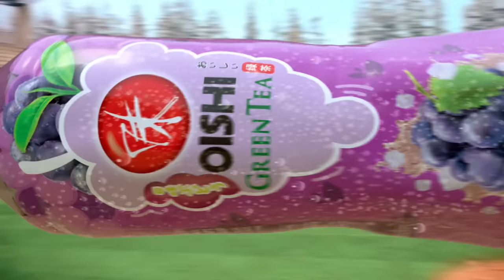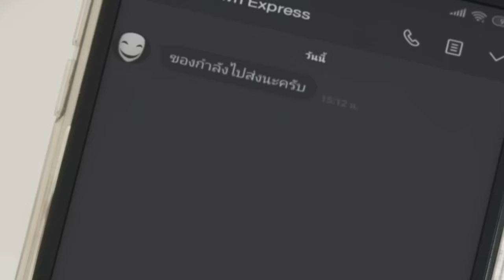[Eng Sub] Blacklist นักเรียนลับ บัญชีดำ | EP.11 [3/4]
โรงเรียนเอกอนันต์คือโรงเรียนที่ดีเด่นในทุกด้าน ทั้งการเรียน กีฬา. และ “ความลับ”
“ทราฟฟิค” ไม่ได้มาเรียนที่เอกอนันต์เพื่อค้นหาตัวเองแบบเด็กคนอื่น แต่เขามาเพื่อตามหา “ฟ้า” พี่สาวที่หายตัวไปเมื่อหลายเดือนก่อน ทั้งตำรวจและทางโรงเรียนไม่พบร่องรอยอะไรจนกลายเป็นความลับดำมืดของโรงเรียน...
แต่ยังไม่ทันสืบ ทราฟฟิคก็เจอกับสังคมที่น่าปวดหัว เขาได้อยู่ห้อง 4/6 ห้องบ๊วยที่เต็มไปด้วยแบดบอยอย่าง “แอนดริว” หนุ่มร้ายปากจัด “ไฮไลท์” หนุ่มหน้านิ่งเงียบขรึม “ไตเติ้ล” หนุ่มบ้าพลัง “จิมเบ” หนุ่มขี้เล่นขี้โม้ “บรรทัด” หนุ่มติดเกม แถมครูประจำชั้นยังเป็น “วันเผด็จ” ซึ่งดูเหมือนนักเลงมากกว่าครู
ทราฟฟิคยังต้องเจอกับแก๊งค์ผักซึ่งนำโดย “เมล่อน” เด็กห้องคิงที่เป็นไม้เบื่อไม้เมากับเด็กห้องหกมานาน
ยิ่งทราฟฟิคสืบหาฟ้า ก็ยิ่งมืดแปดด้าน ก่อนเขาจะได้รับคำเชิญจากวันเผด็จและได้รู้ว่า... พวกแอนดริวไม่ใช่เด็กนักเรียนธรรมดา แต่พวกเขาคือ “Blacklist” กลุ่มนักเรียนลับในเงามืดที่คอยสืบหาเปิดโปงเรื่องร้ายๆในโรงเรียน วันเผด็จเสนอให้ ทราฟฟิคมานำทีมเพื่อที่เขาจะได้ตามหาฟ้า และปกป้องโรงเรียนนี้ไปพร้อมๆกัน
ฟ้าหายตัวไปเพราะอะไร? โรงเรียนเอกอนันต์มีความลับอะไรซ่อนอยู่?  คือภารกิจของพวกเขา

“ยินดีต้อนรับสู่ Blacklist”

นนน กรภัทร์ เกิดพันธุ์ รับบท ทราฟฟิค
ชิม่อน วชิรวิชญ์ เรืองวิวรรธน์ รับบท แอนดริว
โอม ภวัต จิตต์สว่างดี รับบท ไฮไลท์
เดรก สัตบุตร แลดิกี รับบท ไตเติ้ล
แฟรงค์ ธนัตถ์ศรันย์ ซำทองไหล รับบท บรรทัด
เฟิร์ส คณพันธ์  ปุ้ยตระกูล รับบท จิมเบ
พรีม ชนีกานต์ ตังกบดี รับบท เมล่อน
เลิฟ ภัทรานิษฐ์ ลิ้มปติยากร รับบท ผักกาด
วิว เบญญาภา จีนประสม รับบท แครอท
พริกขิง สุรีย์ญะเรศ ยะตะเรศ รับบท ออเรนจ์
พลอย ภัชธร ธนวัฒน์ รับบท คัพเค้ก
พลอย กัญญรัตน์ เรืองรุ่ง รับบท ไลลา
มาร์ค ปาหุณ จิยะเจริญ รับบท ไวกิ้ง
แก้ม วิชญาณี เปียกลิ่น รับบท อาจารย์จินต์มณี
ตั๊ก นภัสกร มิตรธีรโรจน์ รับบท ผอ. คริณณ์
แบงค์ ปรีติ บารมีอนันต์ รับบท อาจารย์วันเผด็จ

ติดตาม Blacklist นักเรียนลับ บัญชีดำ
ทุกคืนวันอาทิตย์ เวลา 21:25 น. ทางช่อง GMM25 | 23:00 น. บน LINE TV

ปก Ost.Blacklist นักเรียนลับ บัญชีดำ - KANGSOMKS (แกงส้ม ธนทัต)